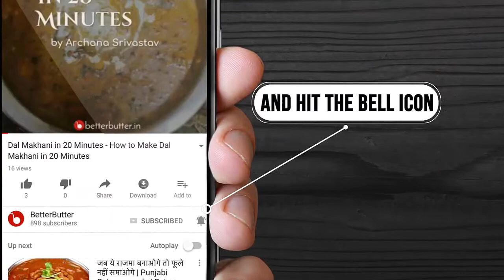Top 5 Besan Recipes - Gram Flour Recipes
00:00 Besan Shimla Mirch Sabzi Recipe

00:51 Besan Wali Mooli With Phulkas Recipe

01:36 Bharva Besan Bhindi Recipe

03:50 Besan Ki Sabzi Recipe

04:53 Besani Arbi Recipe